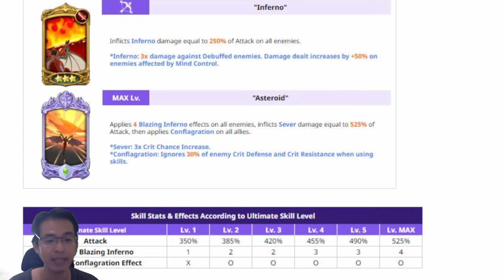Gacha Overlord 7DS The Seven Deadly Sins Grand Cross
The seven deadly sins grand cross gameplay , mobile gaming sdsgc , Seven deadly sins grand cross indonesia , 7 deadly sins grand cross , 7ds grand cross tips and tricks guide hari ini kt gacha banner overlord part 2 , draw summon overlord 7ds , happy gaming all,..😀